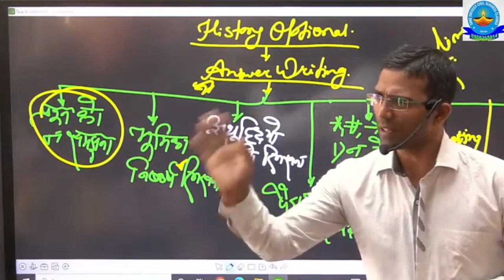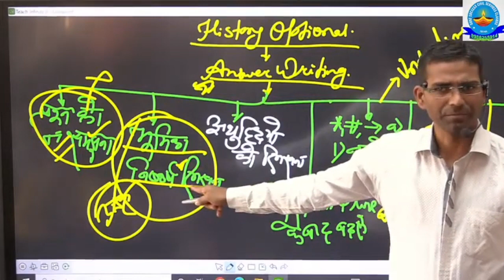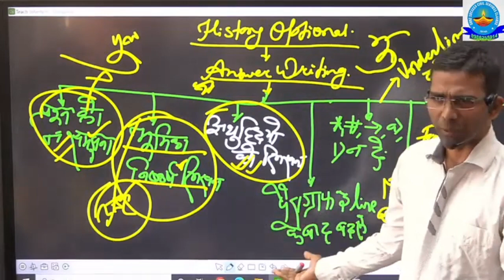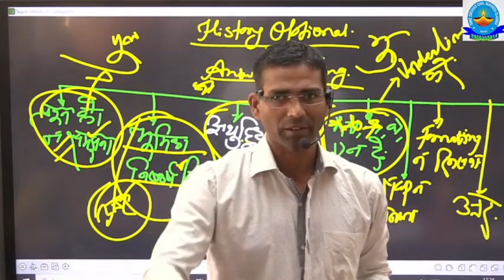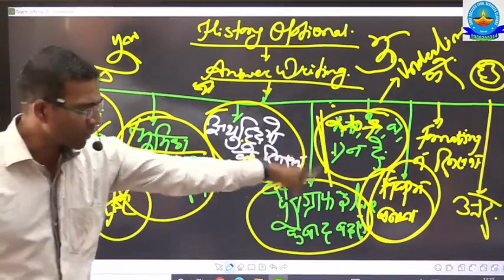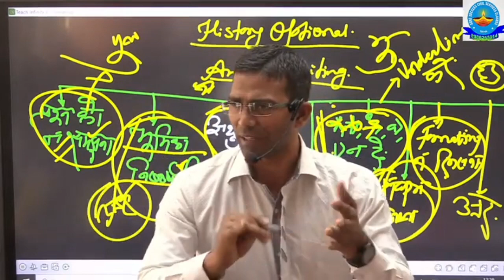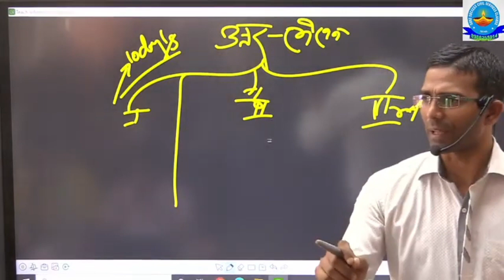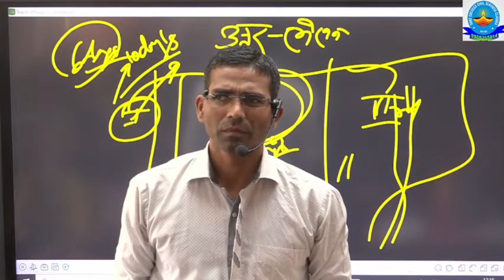आज से SDM-DSP वाला Answer Writing की शुरुआत कैसे करे? / Answer Writing for BPSC By Sunami Guru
Well Know Motivational Teacher,and Founder Of Incredible Ias Academy You in India.. His vision of Stress Free, Violence Free Society

NCERT KA MAHASANGRAM जुड़ेहमारे Teligram से.. Sure_Success Call_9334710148,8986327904,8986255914,

0.